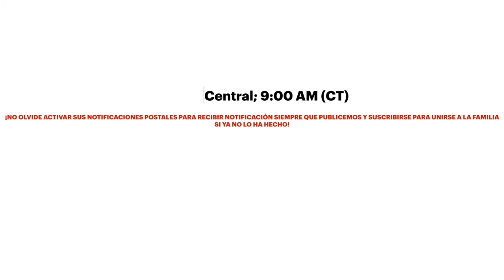10k party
10k party